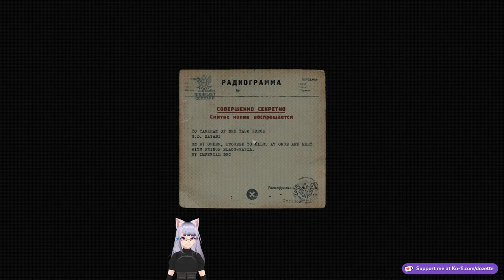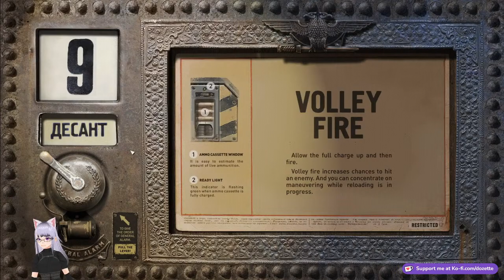DozetteLive - HighFleet - Autoloader ASMR!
Welcome to this livestream, hope ya have fun!
👙Outfit and channel Credits:
tomato-shop for hair.
azuryoka for ears.
YSSS. for outfit.
astralghosty for eyes.
Shin Itagaki for eye makeup.
aki-minori for glasses.
The lovely peeps who have supported me!